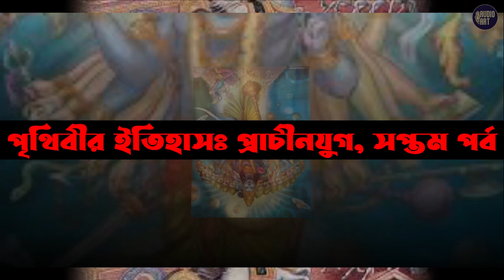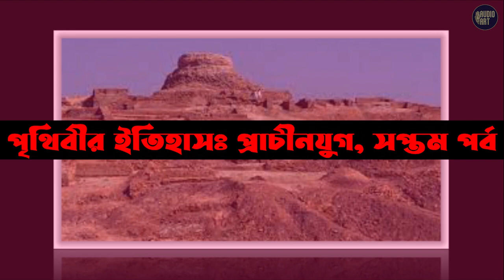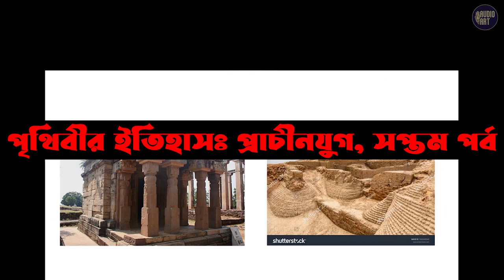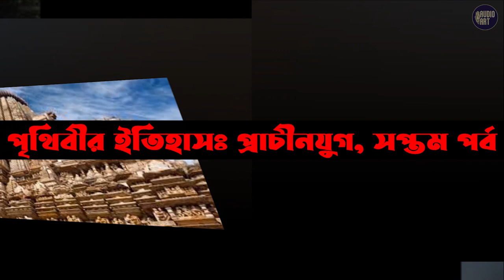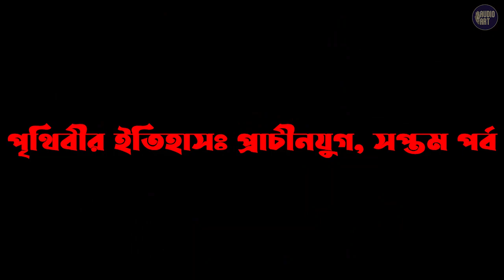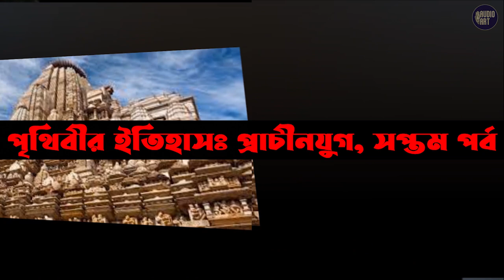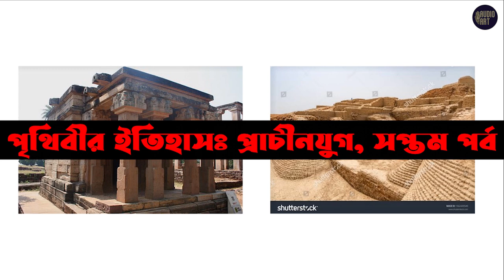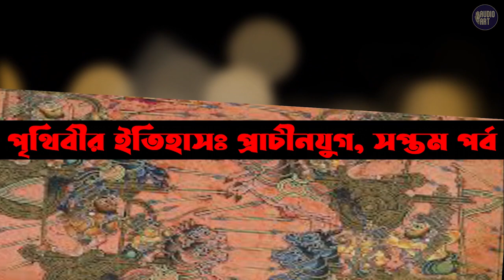পৃথিবীর ইতিহাসঃ প্রাচীনযুগ ।। ফিওদর করভকিন - সপ্তম পর্ব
প্রাচীন ভারতের ইতিহাস
সোভিয়েত বই পৃথিবীর ইতিহাসঃ প্রাচীনযুগ ।। ফিওদর করভকিন - সপ্তম পর্ব